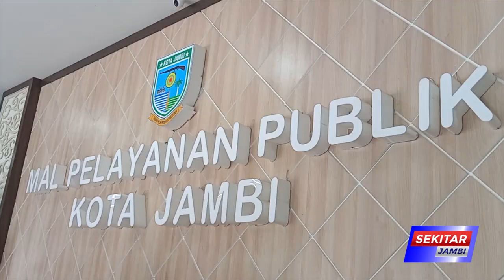21 PENYELENGGARA PELAYANAN PUBLIK MENANDATANGANI KESEPAKATAN DENGAN PEMKOT